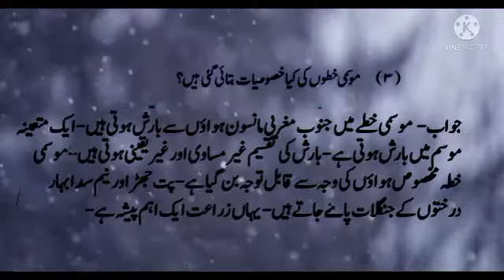Std 7th |Urdu Medium Geography |6.Qudrati Khitte قدرتی خطّے|Question Answer